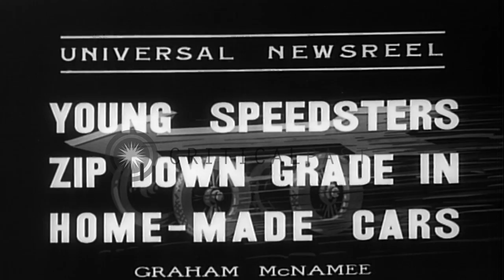Young boys compete in a soap box derby car race in Los Angeles. HD Stock Footage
Young boys compete in a soap box derby car race in Los Angeles.

A soap box derby car race in Los Angeles, California. Boys in their home made cars get ready to compete in a race. Race starts and cars speed away down a hill, powered only by gravity. Spectators cheer. Checkered flag waved at the finish line as the winner crosses the line. Location: Los Angeles California. Date: August 3, 1936.

57,000+ broadcast-quality historic clips for immediate download.